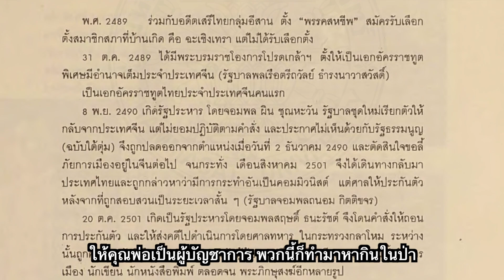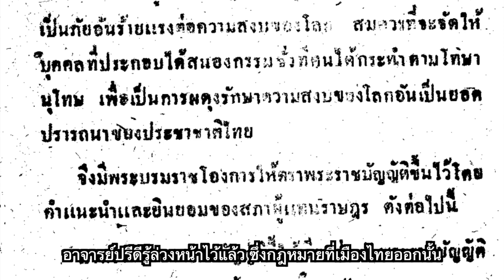ไกรศรี ตุลารักษ์ : เล่าเรื่องคุณพ่อ “สงวน ตุลารักษ์” อดีตเสรีไทยสายปรีดี พนมยงค์ | PRIDI Interview